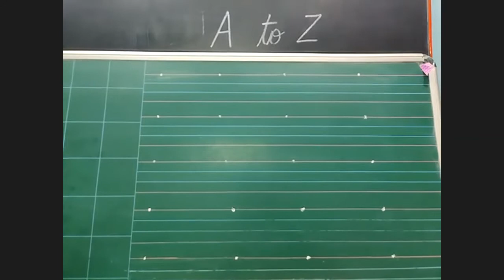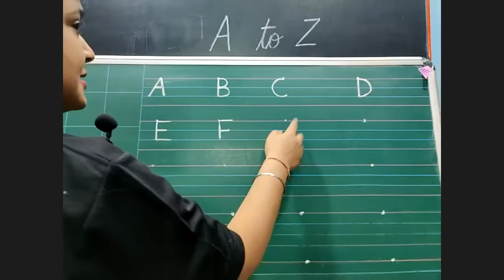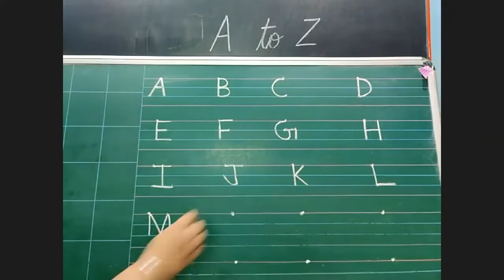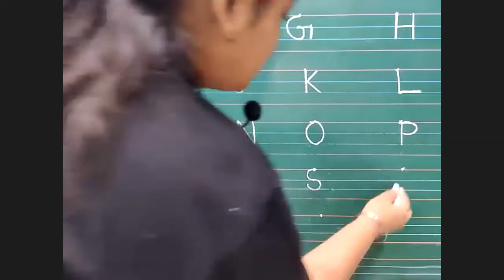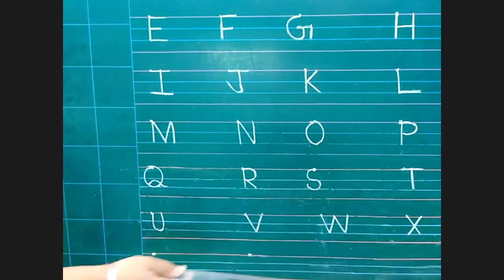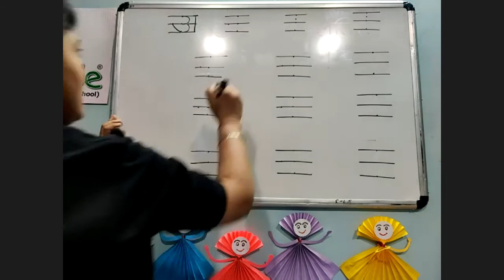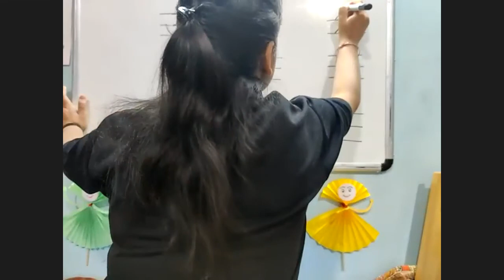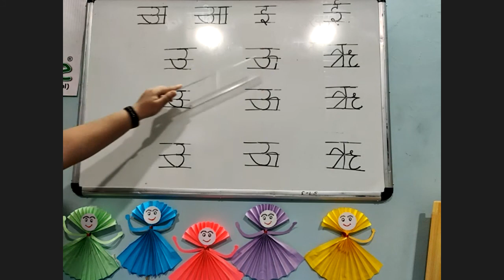(Day 36) Nursery - A to Z, अ से ऋ